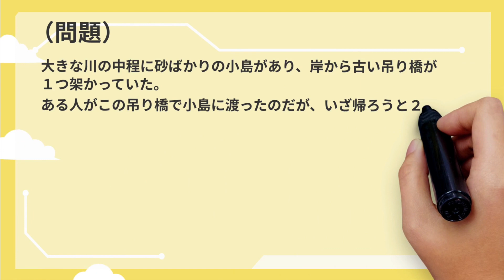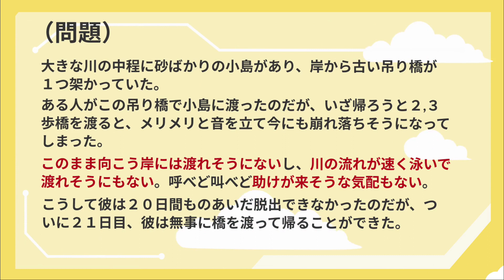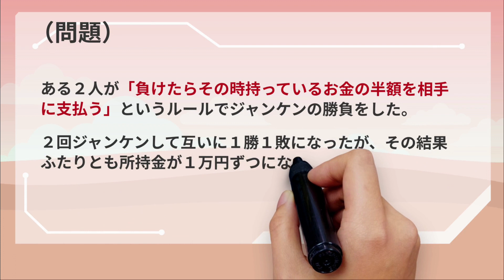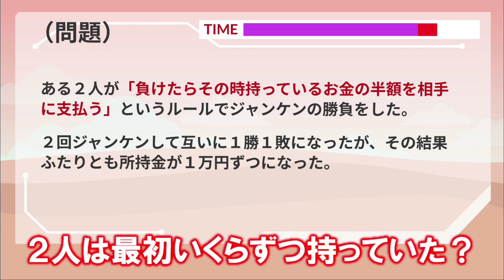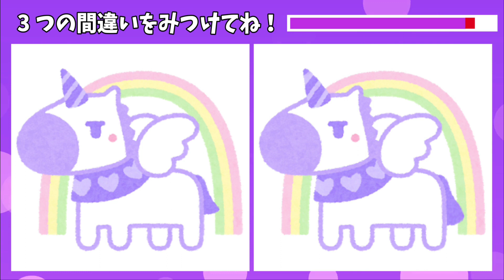【謎解き】21日目にして無人島から脱出できた理由を考えてみよう！ひらめき力が鍛えれる楽しい論理クイズ！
今回は、問題文をよく読めば、論理的に答えがでる論理クイズです。
サムネの問題です。
「大きな川の中程に砂ばかりの小島があり、岸から古い吊り橋が１つ架かっていた。ある人がこの吊り橋で小島に渡ったのだが、いざ帰ろうと２、３歩橋を渡ると、メリメリと音を立て今にも崩れ落ちそうになってしまった。
このまま向こう岸には渡れそうにないし、川の流れが速く泳いで渡れそうにもない。呼べど叫べど助けが来そうな気配もない。こうして彼は二十日間ものあいだ脱出できなかったのだが、ついに２１日目、彼は無事に橋を渡って帰ることができた。どうやって脱出したのだろう？」
など…

柔軟な思考力、発想力が求められますよ。
是非、挑戦してみてくださいね。

論理クイズやひっかけクイズ、間違い探しなど年齢を問わず楽しめるズッキュ～ンするクイズを出題中。